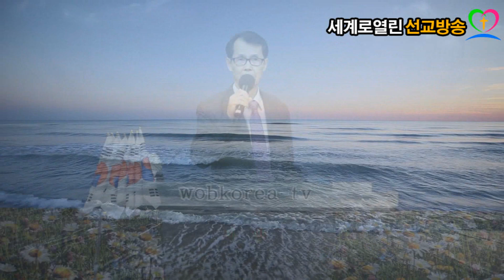(wobkorea-tv)김호산목사*영광의 길*세계로열린선교방송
세계로열린선교방송 매주목요방송ㆍ토요방송예배
문의010ㆍ2806ㆍ3639 kang Esther  강에스더목사